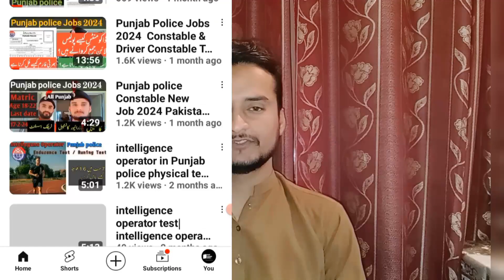Urdu grammer For Punjab police constable paper | English grammer for Punjab police Written Test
Prepare for the Punjab Police Constable Test like never before with our comprehensive collection of Urdu grammer MCQs and English grammer questions tailored to help you excel in the written examination. In this video, we've curated a diverse range of multiple-choice questions (MCQs) in Urdu and English, designed to test your knowledge and enhance your preparation of punjab police Constable paper.

🔍 What to Expect:
 Urdu  grammer MCQs: Sharpen your understanding of key concepts in Urdu with our carefully selected set of multiple-choice questions.
English grammer Questions: Master essential English language skills crucial for the Punjab Police Constable written test .
Test Your Knowledge: Challenge yourself with a variety of questions covering a wide range of topics relevant to the Punjab Police Constable Test syllabus.
 Explanations: Receive clear and concise explanations for each question, helping you understand the underlying concepts thoroughly.

Whether you're aiming to strengthen your Urdu comprehension or fine-tune your English proficiency, this video provides you with the perfect opportunity to refine your skills and boost your confidence ahead of the Punjab Police Constable Test.

Join us on this journey towards success in law enforcement. Hit play now and immerse yourself in a dynamic learning experience! Let's conquer the Punjab Police Constable Test together! 🚓🔍
Urdu  grammar Mcqs For Punjab police constable Test
 English grammer for Punjab police paper